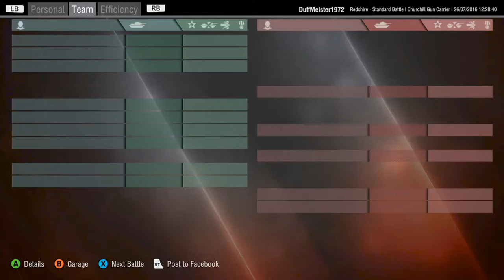Churchill GC/ Mastery Class 1/ Read Desc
Standard battle on Redshire in my tier 6 TD the Churchill Gun Carriage. My whole team went to push forward and mainly because of my poor speed, I stayed back to defend the flag. With some much needed help from a T25/2 we managed to push back the enemy assault and our team capped their base.I got my Mastery Class 1 badge and some great footage of me managing to bounce shots in this tank even though the armour isn't that great. Tank Specs are below.

GUN: Tier 8
Type; OQF 32-pdr AT gun (FINAL PACKAGE)
Penetration; 214 with AP
Damage per shot; 250 with AP
Fire Rate; 7.06 rounds a min.

Engine Tier 6;
Type; Bedford Twin SIx

Armour front/sides/rear
152/91/36